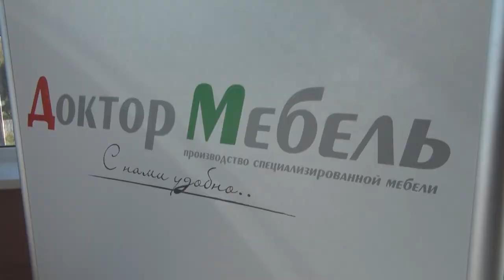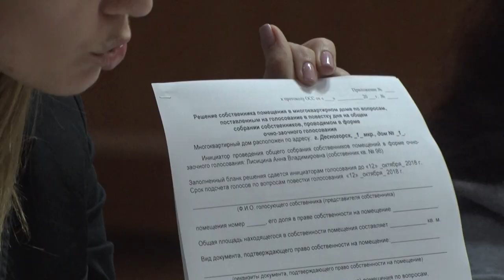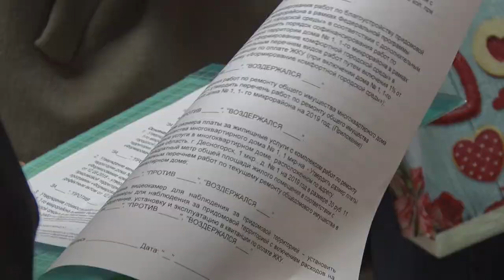Десна-ТВ: День за днем от 08.10.2018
В выпуске:
- медико-санитарная часть Десногорска отметила 40-летний юбилей;
- компания "Доктор мебель" оказала благотворительную помощь медсанчасти-135;
- комфорт и уют города в руках самих жителей;
- десногорцы решают судьбу своих дворов.